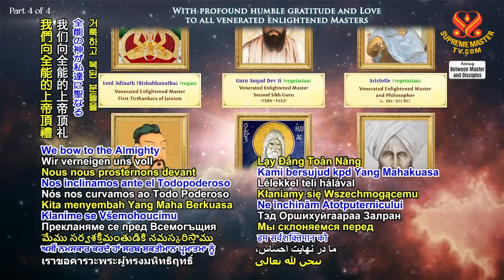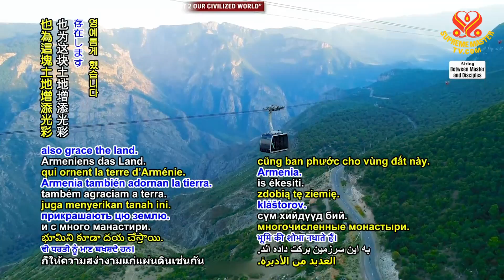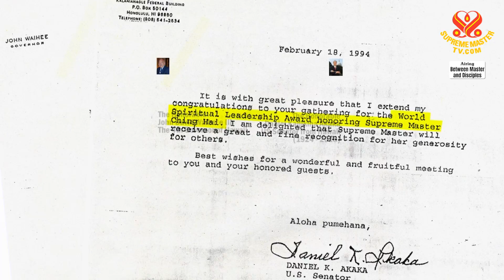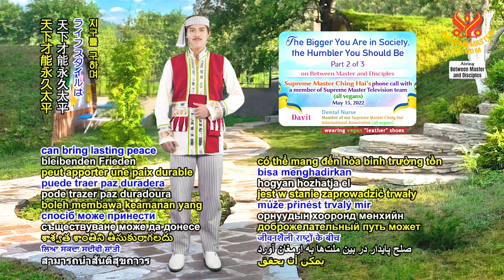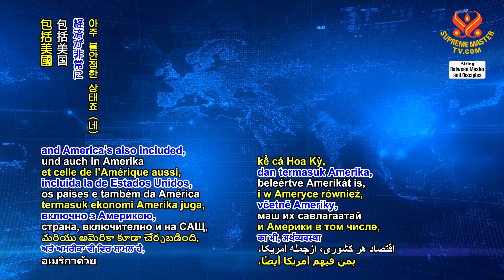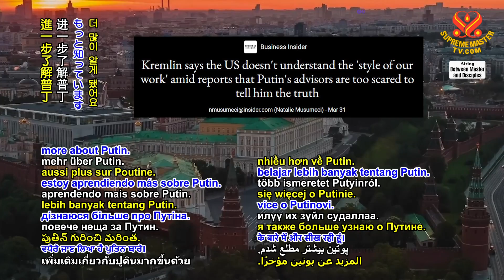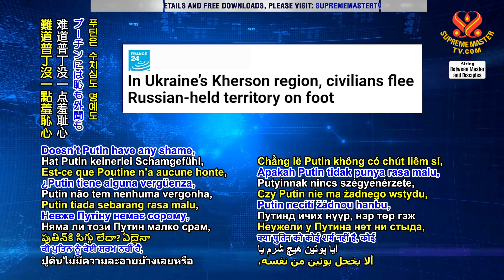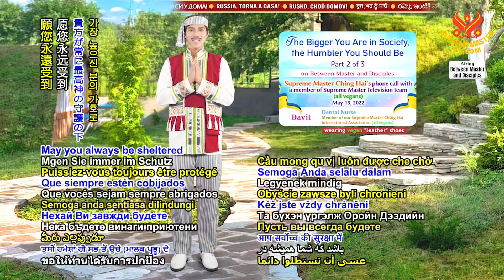1728 BMD The Bigger You Are in Society, the Humbler You Should Be, Part 2 of 3, May 15, 2022